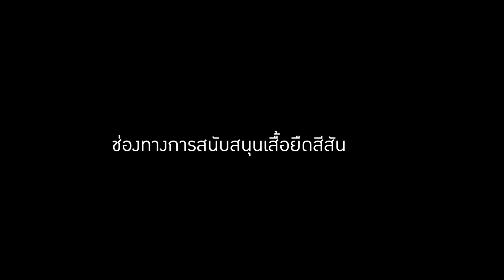เสื้อสุดเก๋ ฝีมือภานุเดช วัฒนสุชาติ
หัวใจหล่อมาก! ภานุเดช วัฒนสุชาติ
ออกแบบเสื้อสุดเก๋ จำหน่าย หารายได้ให้กับน้อง ๆ
มูลนิธิโสสะแห่งประเทศไทยในพระบรมราชินูปถัมภ์